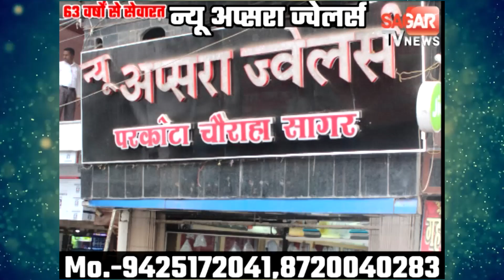बीजेपी विधायक पर FIR और खाद की कमी को लेकर जमकर बरसे नेता प्रतिपक्ष || STVN INDIA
बीजेपी विधायक पर FIR और खाद की कमी को लेकर जमकर बरसे नेता प्रतिपक्ष